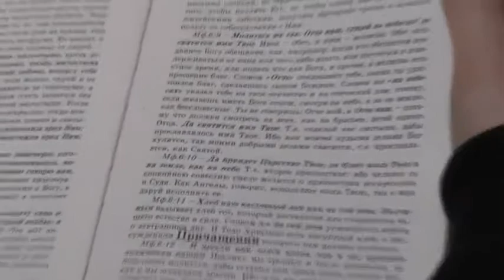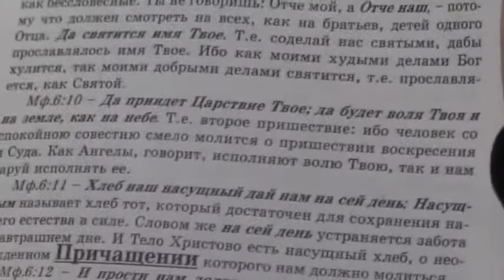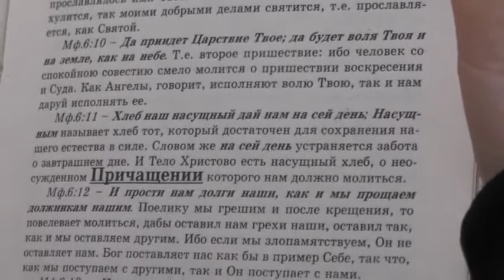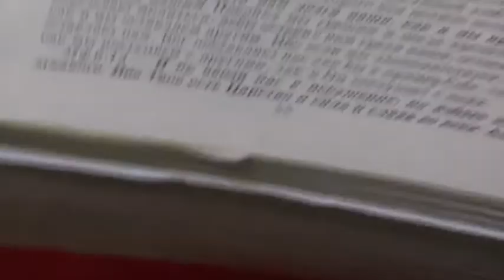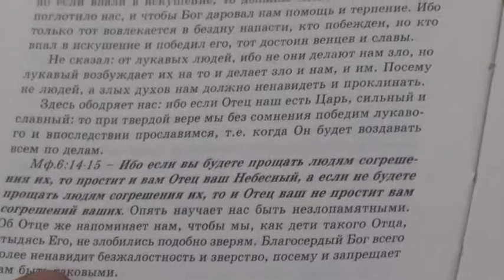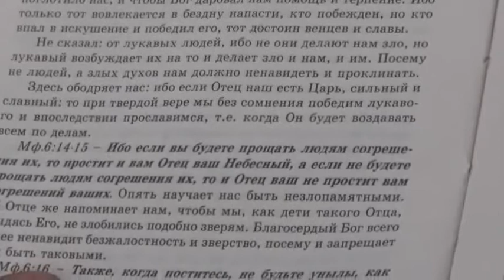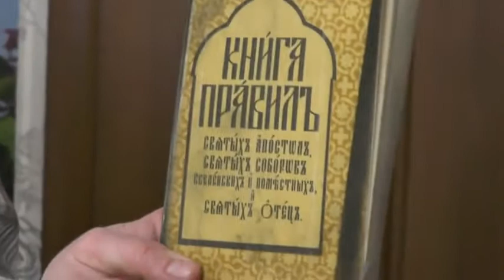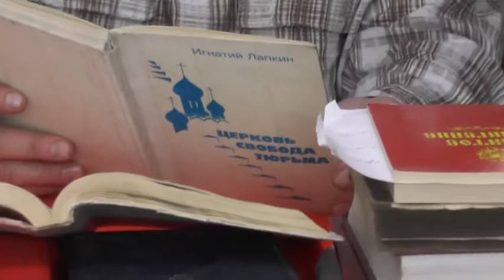Занятие. Мф.6:10-13. Прощение и не введи нас во искушение. 13.03.2015